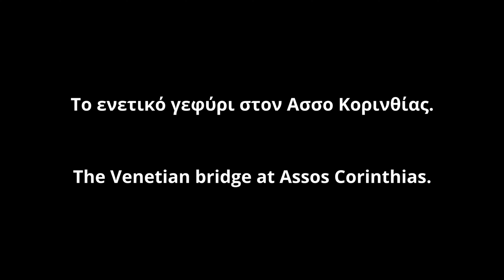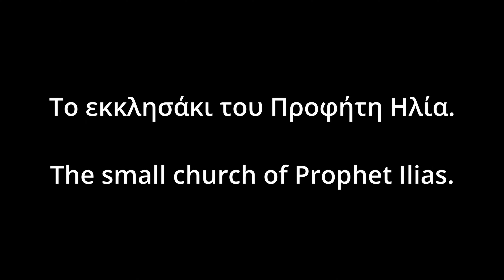The Venetian bridge at Assos Corinthias & The small church of Prophet Ilias.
The stone, multi-arched and approximately 27 meter long bridge-aqueduct near the village of Assos in Corinth, built during the Second Venetian Empire (1687 – 1715) in the Peloponnese, is finally going to be restored and saved from the threatened collapse. Because, despite the fact that it has been declared a historical preserved monument since 1995 due to its exceptional characteristics and the time it was built, it was left to its fate due to lack of money.

Λίθινη, πολύτοξη και με μήκος περί τα 27 μέτρα, κατασκευασμένη κατά την περίοδο της Β΄ Ενετοκρατίας (1687 – 1715) στην Πελοπόννησο η γέφυρα-υδραγωγείο κοντά στο χωριό Ασσος της Κορίνθου πρόκειται επιτέλους να αποκατασταθεί και να γλιτώσει από την απειλούμενη κατάρρευση. Διότι, παρά το γεγονός, ότι είναι κηρυγμένο ιστορικό διατηρητέο μνημείο από το 1995 λόγω των εξαιρετικών χαρακτηριστικών της αλλά και της εποχής που κτίσθηκε, είχε αφεθεί στην τύχη της ελλείψει χρημάτων.